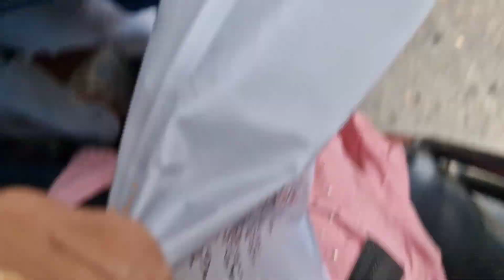ਈ ਰਿਕਸ਼ੇ ਤੋਂ ਹੋ ਗਈ ਲੜਾਈ 😂😀